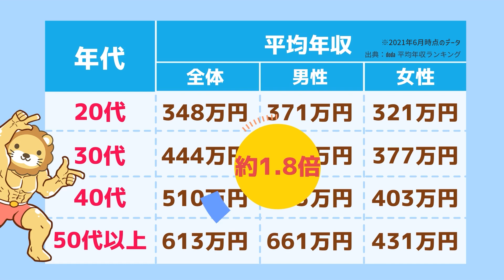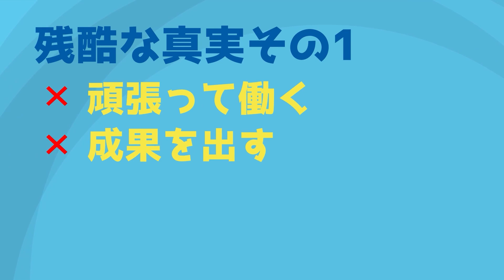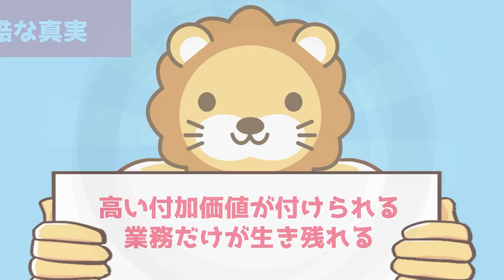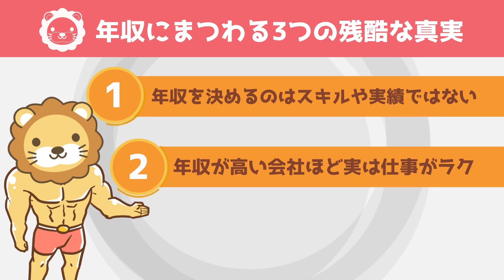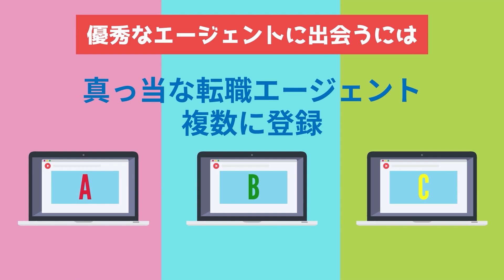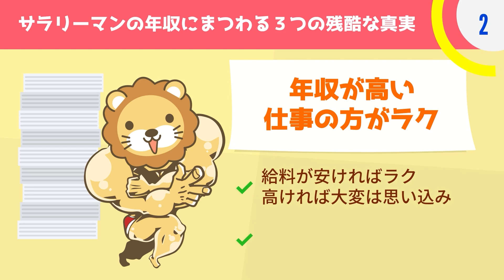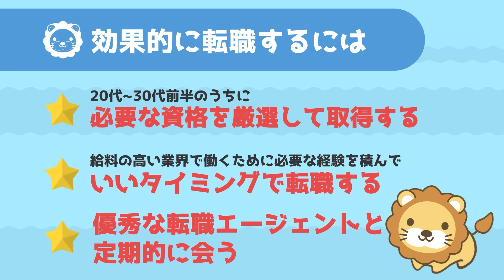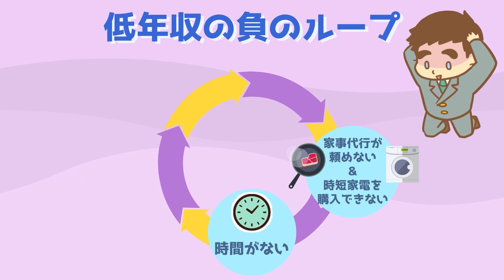【再放送】サラリーマンの年収にまつわる３つの残酷な真実【年収アップ戦略アリ】【稼ぐ 実践編】：（アニメ動画）第101回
※数十社以上ある転職エージェントの中から、リベ大関係者が実際に利用して満足度の高かったエージェントだけを厳選しています。面談を行うことで、キャリアアップに役立つ情報を入手できるはずです。
◆ハイクラス案件（年収アップ）に圧倒的な強みがあるおすすめ転職エージェント
✓30～40代で転職が気になる人が、最初に相談すべきエージェント
✓年収アップがメインの目的なら、ここを使わない理由なし
✓年収600万円～のハイクラス案件で独占求人多い

◆20代・大企業への転職に強い大手優良エージェント‹無料›
✓非公開・独占の優良求人が多い
✓各業界に精通した専門チーム・キャリアアドバイザー
✓首都圏・関西圏・東海圏在住の20代～30代に圧倒的な強み
✓特に、営業・金融系専門職・エンジニア職種の方におすすめ

◆在職されていない方・職歴のない方向け転職エージェント
✓利用できるのは18歳～35歳の人
✓親切・丁寧なサポートで総支援者数33,166名
✓長い就職支援歴(18年)
✓高い相談満足度(93.5％)
✓6日間みっちり行われる研修や約20社との面接会で、正社員経験のない人もしっかりサポートしてもらえる
✓未経験職種へのチャレンジも含め、まずは面談して状況確認するのがおすすめ
　※30秒で登録完了→先方から連絡→個別面談という流れです

00:00 intro
01:35 今日のテーマ：サラリーマンの年収にまつわる3つの残酷な真実と年収を上げる方法
01:43 質問：稼ぐ力を伸ばしていくにはどうすれば良いでしょうか？
01:58 結論：年収の高い企業に転職しよう！
02:31 年収の相場を知ろう
03:46 ①年収を決めるのは、スキルや実績ではなく『どの会社にいて今何歳か』
05:13 ②年収が高い会社ほど、実は仕事が楽
06:30 ③年収の低い仕事は消滅していく
07:10 年収をアップさせる最も効果的な方法4つ
07:30 └①意味のある資格だけを取る
08:16 └②売れる実務経験だけを積む
09:42 └③できるだけ若いうちに転職する
09:59 └④タイミングの良い時に転職しよう
11:51 まとめ：現状の日本企業では、短期での年収アップには転職が不可欠

『サラリーマンの年収にまつわる3つの残酷な真実【年収アップ戦略アリ】』

✓リベシティ会員以外の方もご相談可能
✓リベシティ会員なら、事前に税金相談室で無料相談することが可能
✓ 全国各地どこからの相談にもオンラインで対応可能
✓個人事業主の確定申告、法人の決算・申告を代行
✓相続対策や起業相談、セカンドオピニオンとしての相談も可能

【関連資料】
「平均年収ランキング（年代別・年齢別の年収情報） 【最新版】」（doda）

「上場企業と非上場企業で平均年収はどれほど差がある？実際に調べてみた」（Manegy）

「2021年版　モデル年収平均ランキング」（マイナビ転職）

「ソニーが「新卒に年収730万円」、最大のカベは中高年社員の嫉妬！？」（ITmedia ビジネスオンライン）

【転職術の新常識】年収アップの基本戦略「軸ずらし転職」について解説【稼ぐ 実践編】：（アニメ動画）第56回

【転職初心者必見】転職エージェントを利用する”前”に知っておくべき重要ポイント8選【稼ぐ 実践編】：（アニメ動画）第26回

【要注意】年収の下がる転職は後悔のモトです【稼ぐ 実践編】：（アニメ動画）第201回